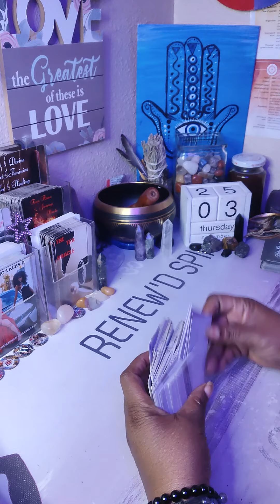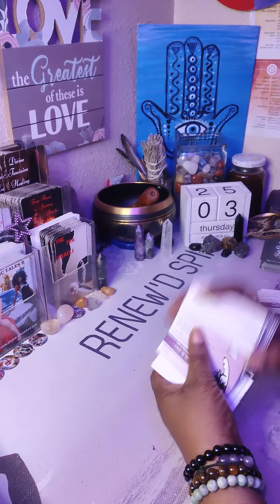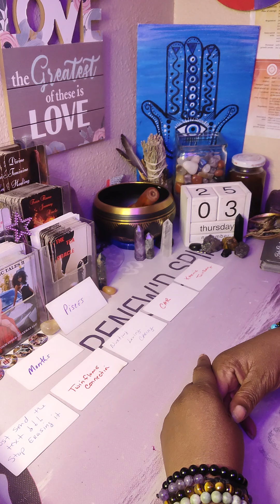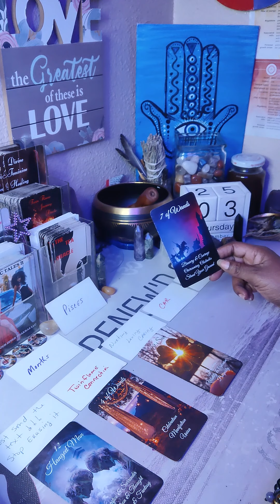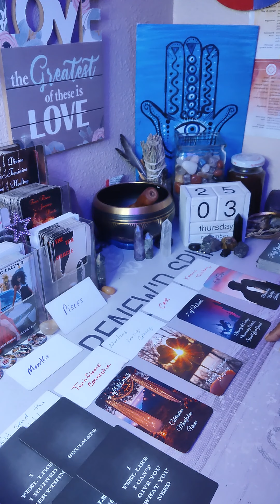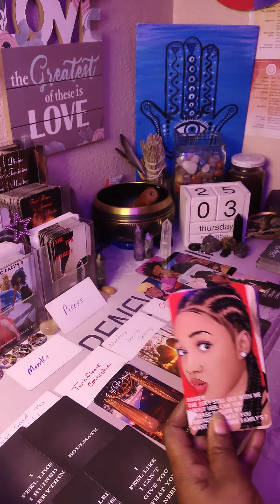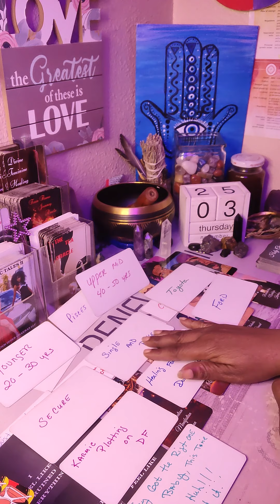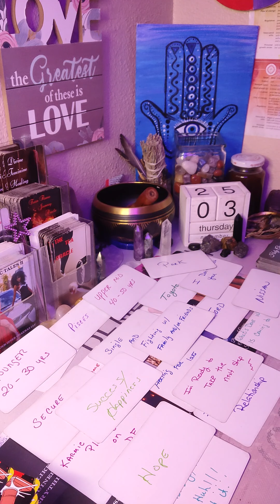PISCES♓THEY PULLED AWAY BECAUSE THEY WERE OVERWHELMED WITH ALL THE THINGS GOING ON IN THEIR LIFE💜